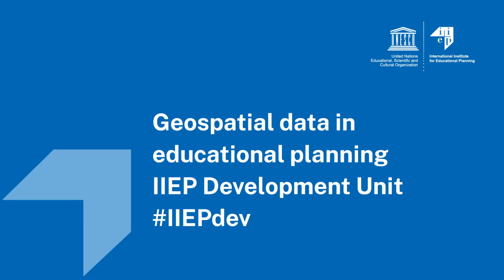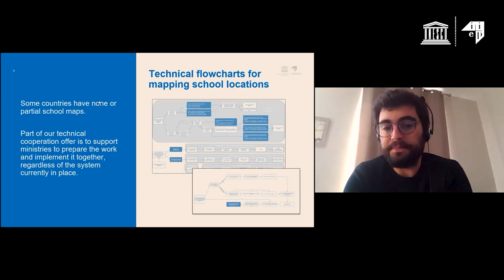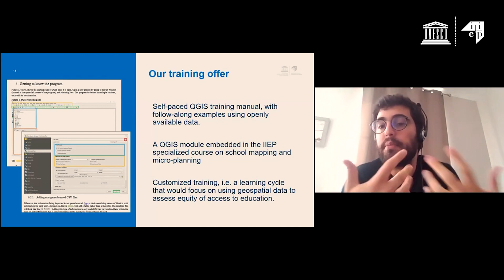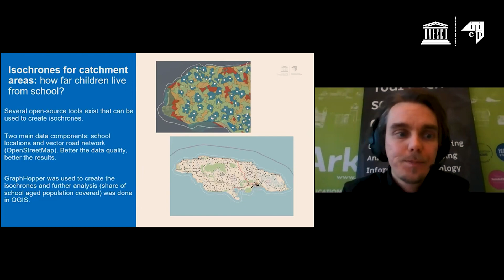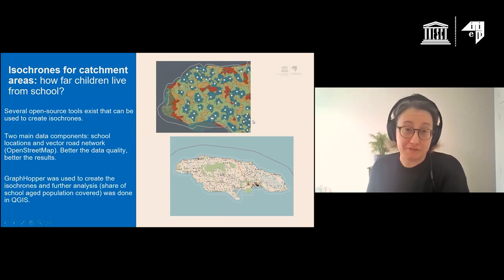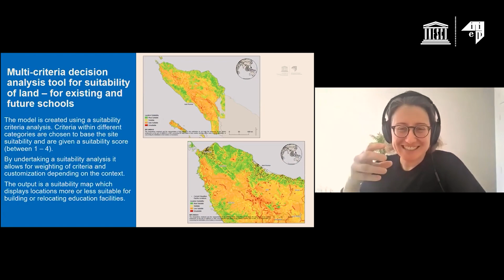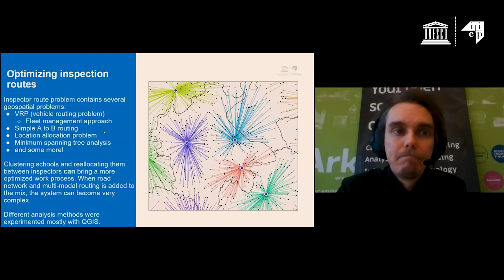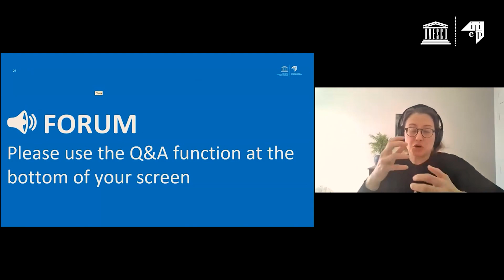IIEPdev Meetup: Geospatial data use in Educational Planning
Recording of the 10 February 2021 meetup of the IIEP Development Unit on the use of geospatial data in educational planning.